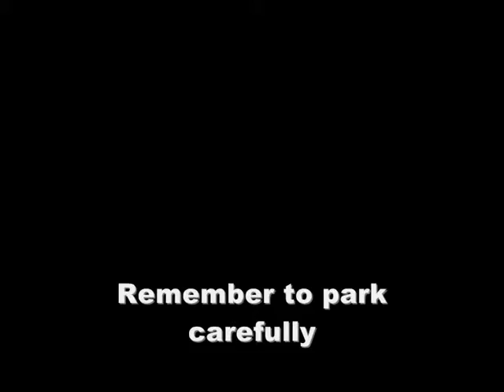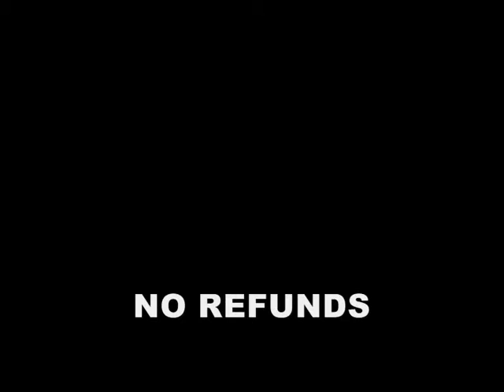Drift Gently - Atomic Blimp Advert - GTAV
What could be better than getting away from the hustle and bustle of everyday life with your very own blimp? Drift Gently is our welcome message to you, the discerning customer. From the Atomic Company, we mess with rubbers.